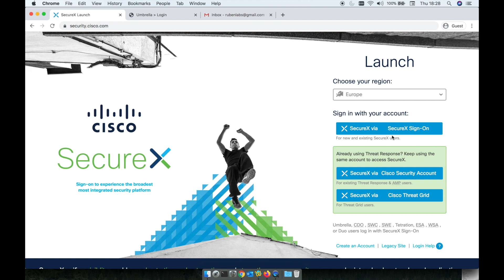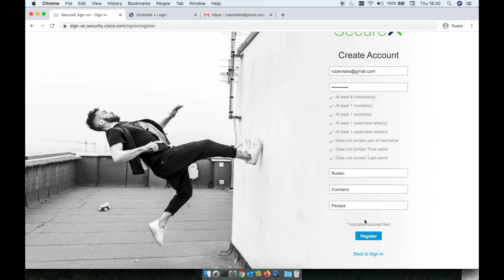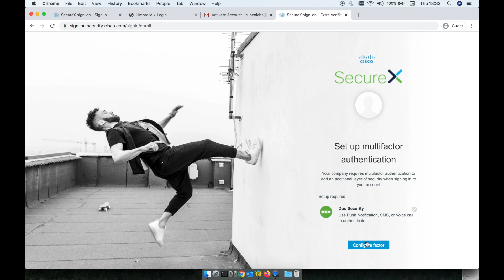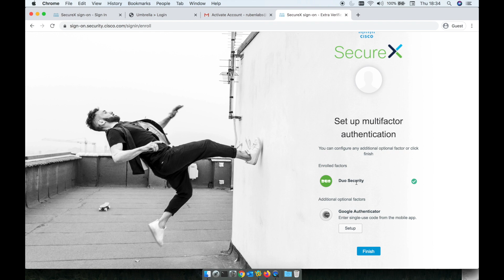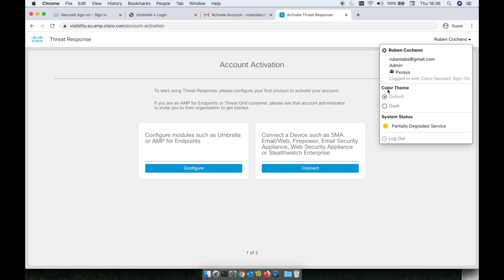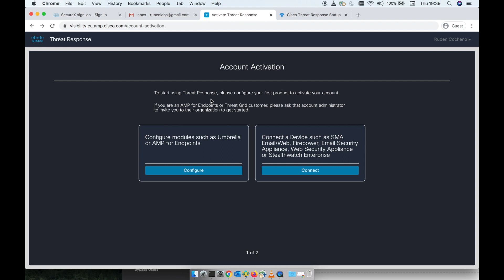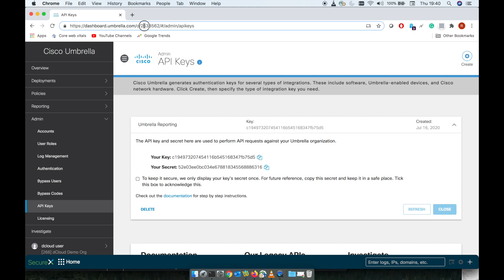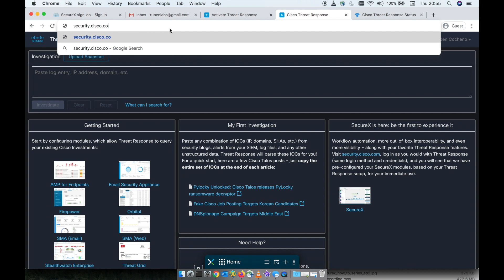Cisco SecureX Series - How to Setup your Cisco SecureX account⤴⤴⤴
Previously we discussed What is Cisco SecureX, interim Architecture, possible integrations and FAQ.

In this video, we are going to learn:

-What are the Available Regions?
-What authentication methods are available (Security Sign-On, CiscoID, ThreatGrid, O365, and Threat Response/AMP)?
-How to setup an account on Cisco SecureX Platform
-Dashboard walkthrough (Before activation)
-System Services Components (Backend) Overview